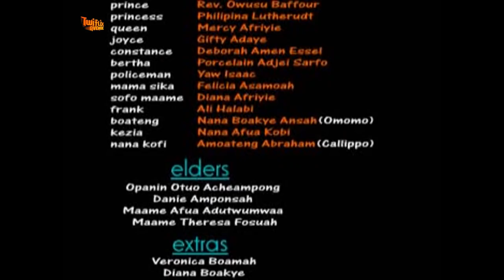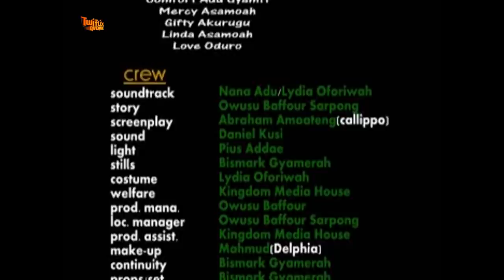NYAME ABASA - EMILIA BROBBEY - AKROBETO - KUMAWOOD TWI MOVIE